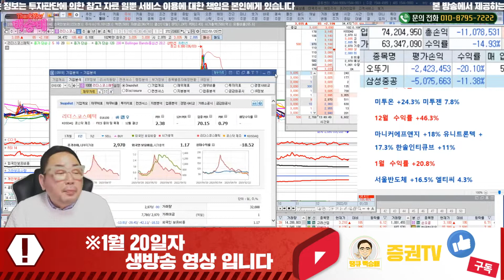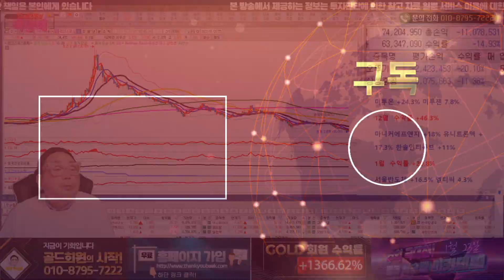리더스코스메틱 // 종목 상담 1월 20일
혜택1 : 무료 추천주 혜택
혜택2 : 관심종목 매수, 매도 알림 서비스 혜택
혜택3 : 종목상담 무료 혜택
혜택 4: 골드회원 가입 시 다른 유료서비스 할인 혜택